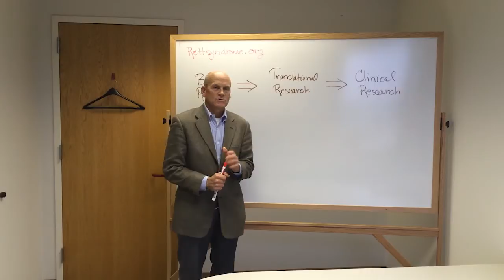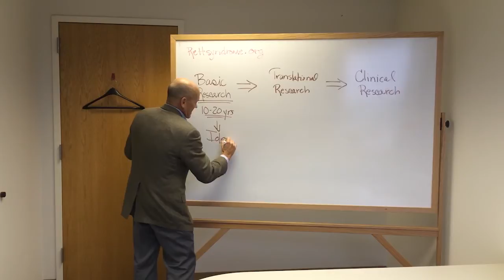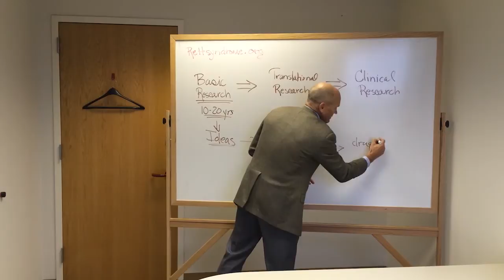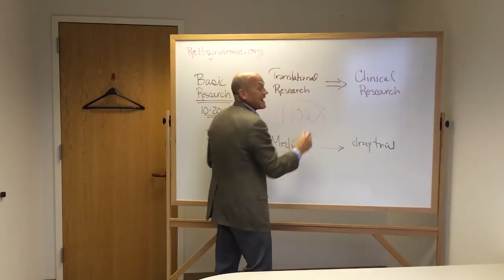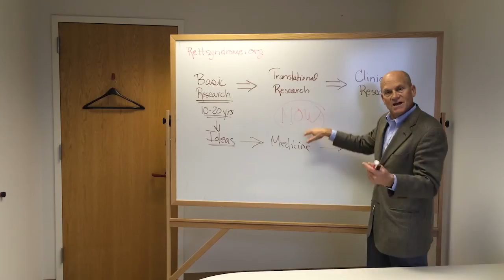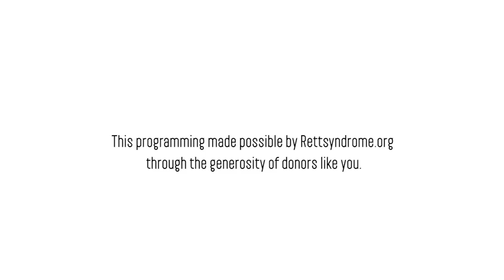CSO Steve Kaminsky Presents Rettsyndrome.org's Research Strategy